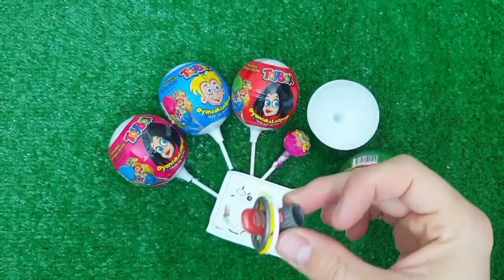OLD 7 Satisfying Video | How to Make Rainbow Lollipop Fruits AND Paint TO Princess W Slime Cutting